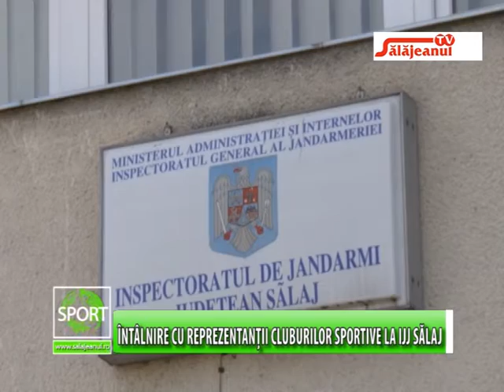INTALNIRE CU REPREZENTANTII CLUBURILOR SPORTIVE LA IJJ SALAJ